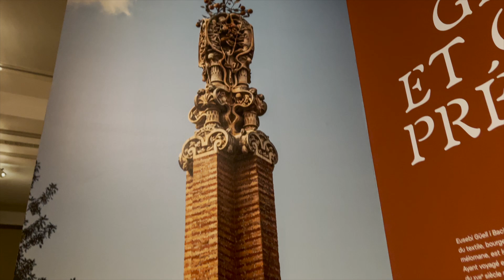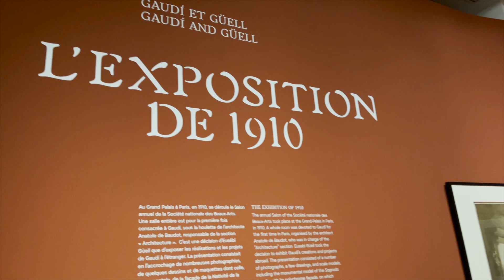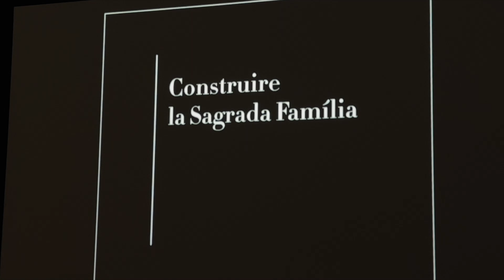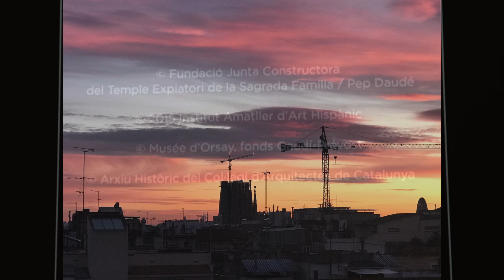【パリ】オルセー美術館 特別展「ガウディ」／サグラダファミリア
2022年4月12日からパリのオルセー美術館で「ガウディ」展が始まりました。
美術館という箱の中ですが、ガウディ建築の壮大なスケールを感じさせてくれる、旅心をくすぐる展覧会です。
後半では、2020年1月にバルセロナでサグラダファミリアを訪ねる幸運に恵まれた時の写真を動画にしました。